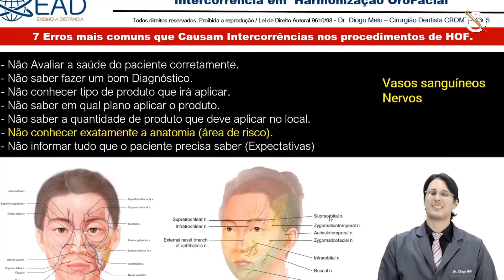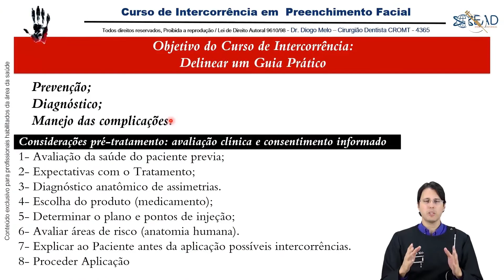P.V. Anatomia e Intercorrência